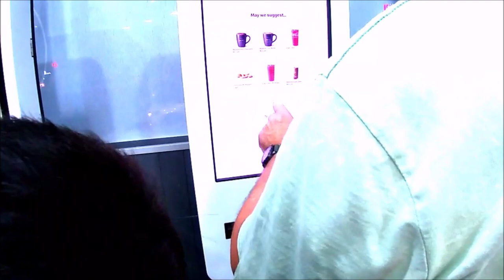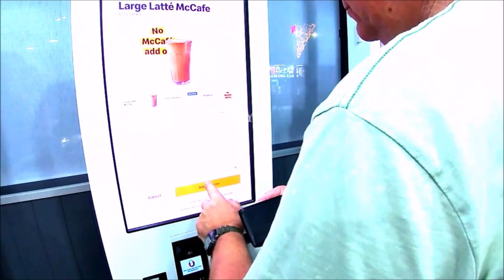Night Walk in Perth CBD on Christmas Eve - Beautiful Lights | Summer Status {FHD} cbd2022 #001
Jalan - kalan di Perth CBD pada Malam Natal - Ramai dan Lampu Indah

Christmas Eve 2022, walking through the crowd at night time in Perth city.